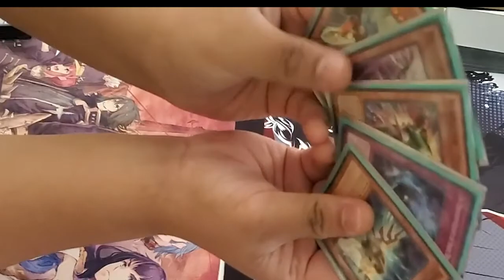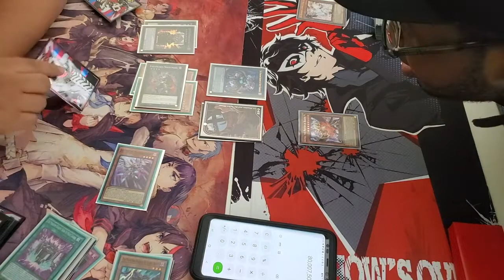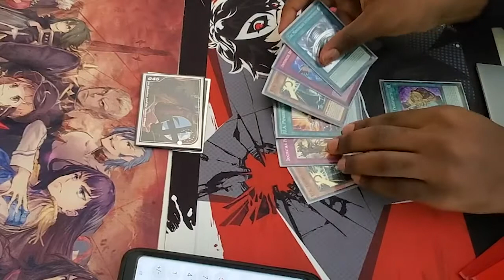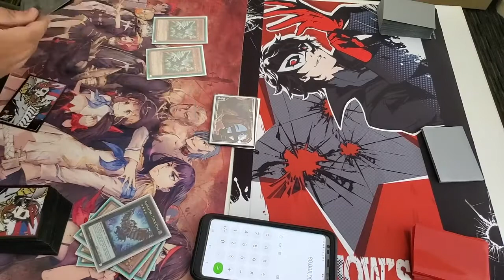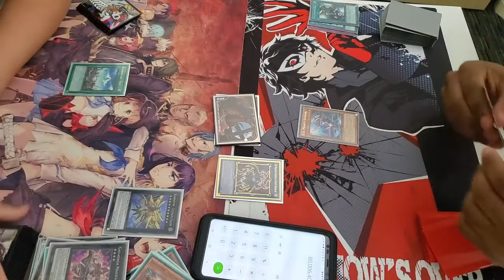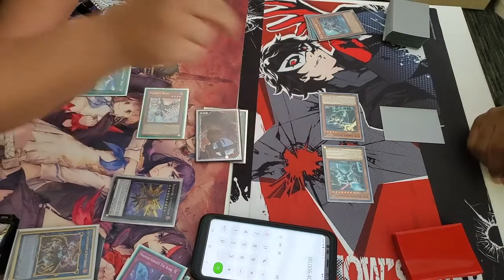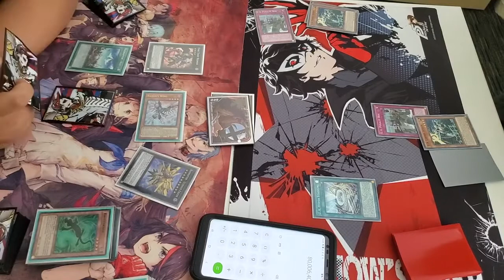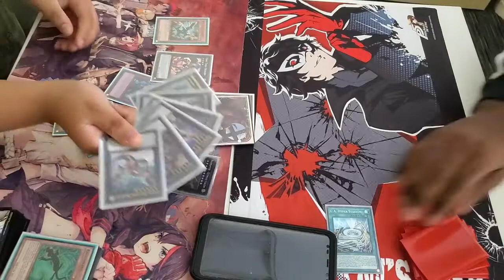Raidraptors Don't Let The Opponent Play Yu-Gi-Oh!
Yes, I did forget that U.A Libero Spiker returns to hand after activating it's effect, not that it mattered anyway
Song is Dante's theme from Marvel Vs Capcom 3